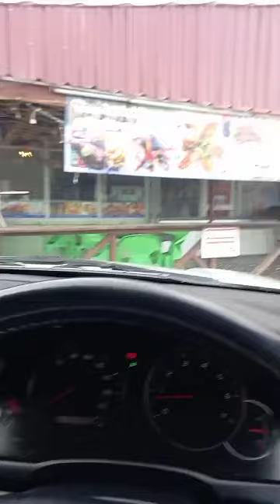mukbang van fishland en diabeet ijsjes van amy somoredjo 🇸🇷🇸🇷🇸🇷🇸🇷